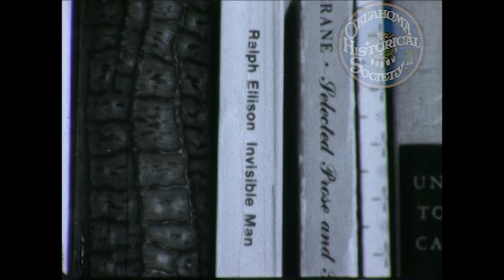USA: The Novel - Ralph Ellison on Work in Progress 1966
Black and white film footage (commercially produced, see below) provides a rare interview with award-winning novelist Ralph Ellison. In the interview Ellison addresses a variety of topics and offers a few opinions. For instance, in discussing diversity he says "there is no United States". There is so much happening in America that it is difficult to have consensus . Furthermore, a Black novelist attempting to be a political spokesperson is speaking out of context because he is interpreted by racial identity. He discusses the origins of his novel The Invisible Man, the work that first gave him notoriety. Ellison also speaks about teaching, continuity of his work, the practice of writing and the elements that contribute to "eloquence" in writing. Ellison concludes with a reading from a work in progress and his aspirations for its publication.

Creator: National Educational Television (Currently owned by WNET - NYC PBS)
Coverage: New York City
Resource Type: Image -- Moving Image; Sound
Extent (quantity/size): 28 minutes 57 seconds
Media: 16 mm film; video/avi

Contact The Oklahoma Historical Society to purchase a watermarked copy